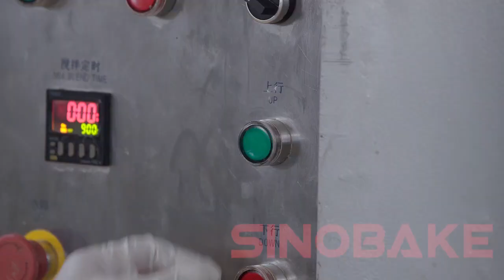Dough Mixer Laminator Gauge Roller Rotary Cutter Electric/Gas Tunnel Oven Small Buns Prduction Line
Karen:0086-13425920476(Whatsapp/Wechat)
SINOBAKE BISCUITS AND COOKIES MACHINERY